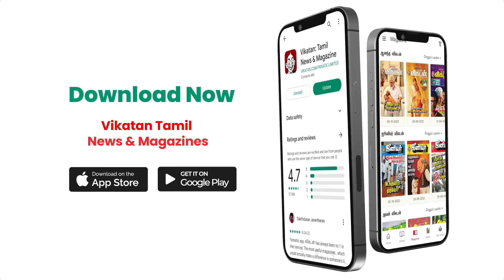Aditya Guruji | மேஷம் முதல் மீனம் வரை 12 ராசிகளுக்கான June மாத ராசிபலன் | Monthly Rasi Palan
June மாத ராசிபலன்கள்